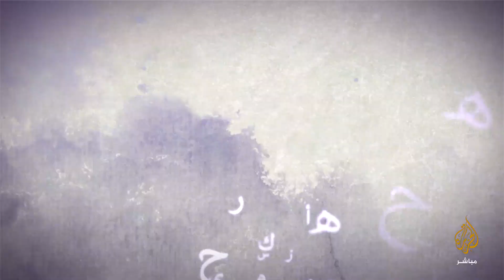حكاية نازحة سورية تعمل في صناعة الطوب الإسمنتي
كريمة الشيخ.. نازحة سورية تعيش في مخيم الجامعة بإدلب وتعمل في صناعة الطوب الإسمنتي بعد اعتقال زوجها